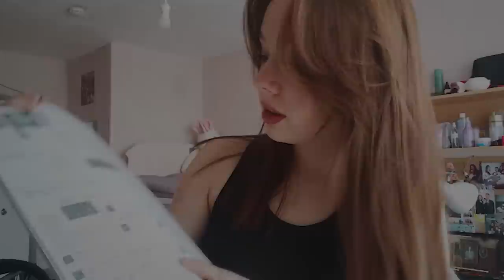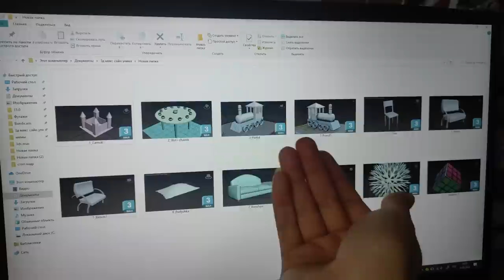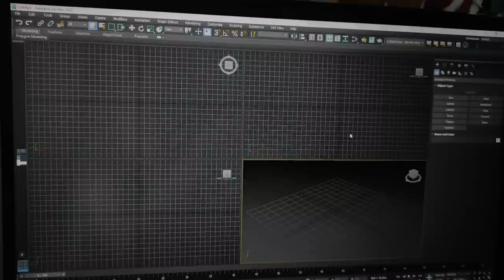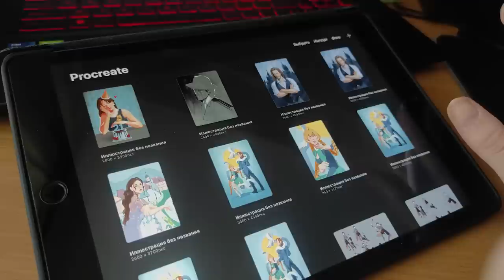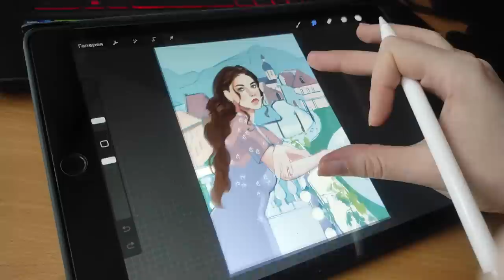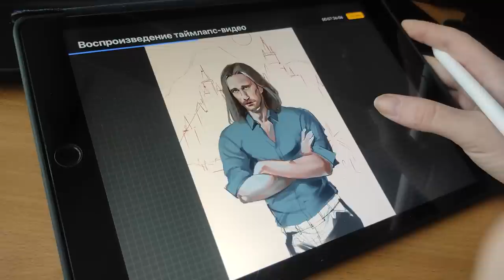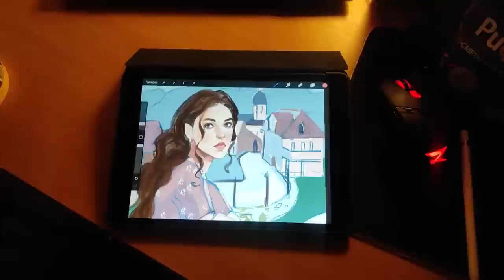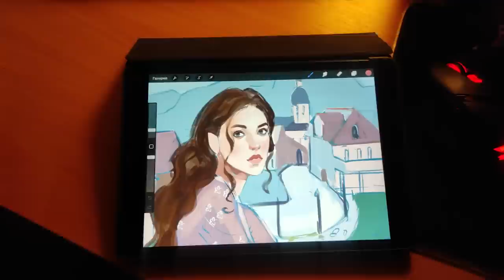Я буду среди 100 художников на АРТ МАРКЕТЕ ГНЕЗДО! Влог // СПбГУПТД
Привет:з,
Надеюсь, тебе понравится видео ☺️